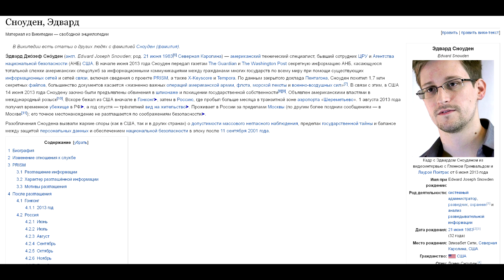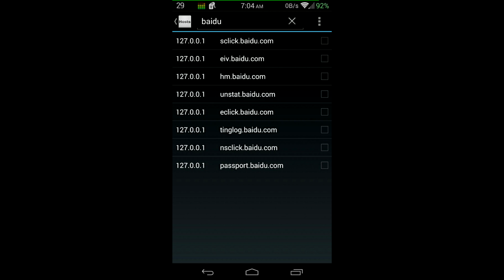Как удалить шпион Байду на Android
Читать Как удалить папку Baidu на Android. Что такое Baidu. Откуда взялось Baidu. Как удалить шпионское ПО Android. Как узнать кто следит за телефоном Android. Слежка за пользователем.